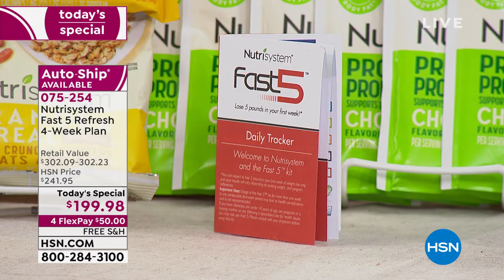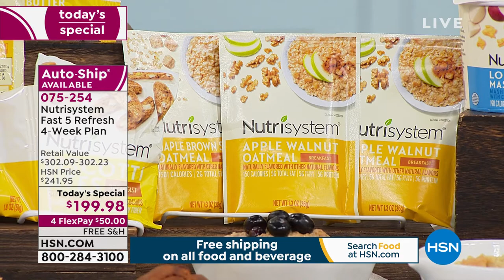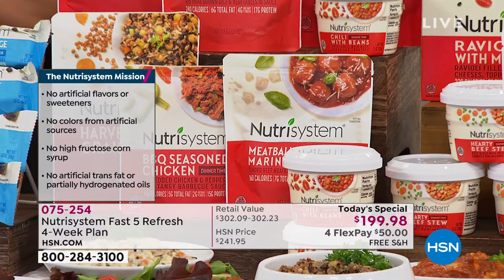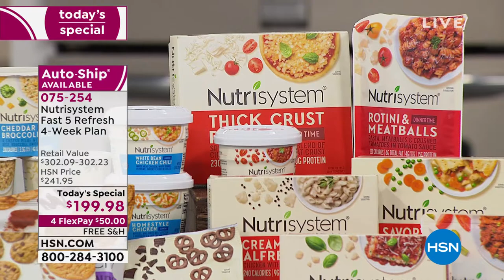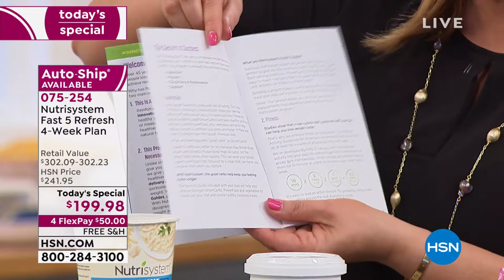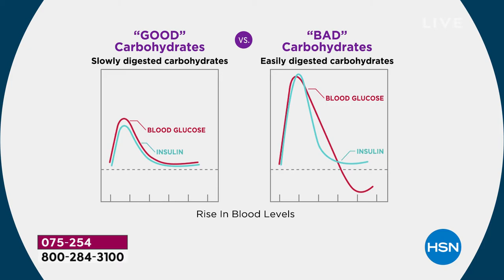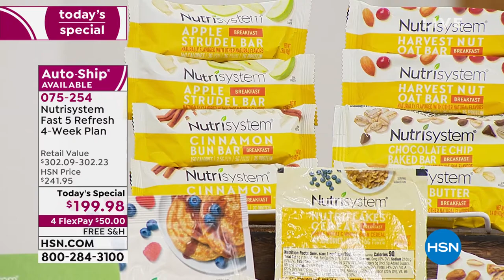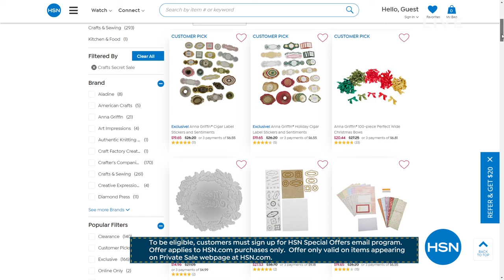Nutrisystem Fast 5 Refresh 4Week Balanced Plan AutoShip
This plan provides Fast Five meals, snacks, and shakes for week one and meals and snacks for weeks two through four, with weekends off to plan your own meals.

    (2) 43g Apple Strudel Bar
    (2) 36g Apple Walnut Oatmeal
    (2) 113g BBQ Seasoned Chicken
    (1) 36g Biscotti Bites
    (1) 54g Blueberry Muffin
    (1) 50g Cheddar Broccoli Rice
    (1) 227g Cheesy Chicken Casserole
    (1) 40g Cherry Almond Bar
    (1) 46g Chewy Peanut Bar
    (1) 227g Chicken Alfredo
    (1) 198g Chicken Edamame Power Bowl
    (2) 201g Chicken Noodle Soup
    (1) 227g Chicken Pasta Parmesan
    (1) 241g Chicken Pot Pie
    (4) 201g Chili with Beans
    (2) 40g Chocolate Caramel Bar
    (1) 42g Chocolate Chip Baked Bar
    (2) 36g Chocolate Chip Cookies
    (2) 50g Chocolate Peanut Butter Bar
    (7) 33g Chocolate Shakes
    (1) 40g Chocolatey Pretzel Bar
    (3) 40g Cinnamon Bun Bar
    (2) 51g Cinnamon Streusel Muffin
    (1) 40g Dark Chocolaty Sea Salt Nut Square
    (3) 50g Double Chocolate Caramel Bar
    (1) 57g Double Chocolate Muffin
    (3) 50g Fudge Graham Bar
    (1) 39g Granola Cereal
    (1) 198g Harvest Grain Bowl
    (3) 40g Harvest Nut Bar
    (3) 201g Hearty Beef Stew
    (1) 38g High Protein Pancake Mix
    (1) 201g Homestyle Chicken
    (1) 227g Lasagna With Meat Sauce
    (1) 47g Loaded Mashed Potato
    (1) 38g Maple Brown Sugar Oatmeal
    (1) 113g Meatballs in Marinara Sauce
    (3) 30g Milk Chocolate Flavored Pretzels
    (2) 27g Nutrichocolates
    (1) 28g Nutriflakes
    (2) 36g Oatmeal Raisin Cookie
    (1) 36g Peanut Butter Cookie
    (1) 40g Peanut Butter Granola Bar
    (3) 28g Popcorn
    (1) 227g Ravioli with Meat Sauce
    (1) 227g 2 Rotini and Meatballs
    (1) 227g 1 Santa Fe Style Chicken
    (1) 35g Smoky BBQ Crisps
    (2) 45g Strawberry Yogurt Bar
    (1) 35g Sweet Jalapeno Crisps
    (1) 106g Thick Crust Pizza
    (2) 48g Three Cheese Chicken
    (2) 50g Trail Mix Bar
    (20 40g Vanilla Shortbread Cookies
    (1) 2021g White Bean Chicken Chili
    (2) 56g White Cheddar Mac and Cheese

    Contains or may contain milk, soy, eggs, peanuts, tree nuts (walnuts, almonds, pistachios, coconut, cashews) and wheat.